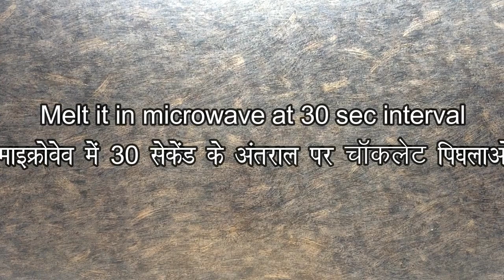इस वेलेंटाइन घर में बनाये चॉकलेट गुलदस्ता-Homemade Chocolate Bouquet-Valentine's Day Gift Idea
In this video learn how to make beautiful chocolate bouquet at home.This valentine surprise your loved ones with this customized homemade chocolate bouquet and let the magic happens!!

milk chocolate(or any flavour)
chocolate mould
wrapping paper
sticks
stickers
glue gun
tissue cloth
decorative material
heart shaped box
thermacoal
wood shavings

Sugar 'n' Spice
sugarnspice077